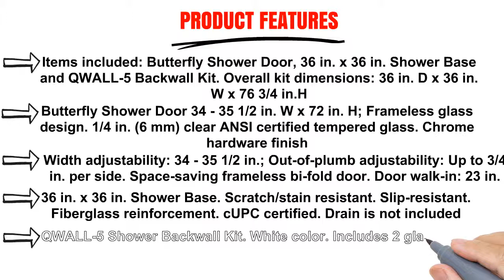DreamLine Butterfly Frameless Bi-Fold Shower Door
PRODUCT FEATURES

Items included: Butterfly Shower Door, 36 in. x 36 in. Shower Base and QWALL-5 Backwall Kit. Overall kit dimensions: 36 in. D x 36 in. W x 76 3/4 in.H
Butterfly Shower Door 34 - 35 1/2 in. W x 72 in. H; Frameless glass design. 1/4 in. (6 mm) clear ANSI certified tempered glass. Chrome hardware finish
Width adjustability: 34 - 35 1/2 in.; Out-of-plumb adjustability: Up to 3/4 in. per side. Space-saving frameless bi-fold door. Door walk-in: 23 in.
36 in. x 36 in. Shower Base. Scratch/stain resistant. Slip-resistant. Fiberglass reinforcement. cUPC certified. Drain is not included
QWALL-5 Shower Backwall Kit. White color. Includes 2 glass corner shelves. Attractive tile pattern. Durable acrylic/ABS construction.Assembly required